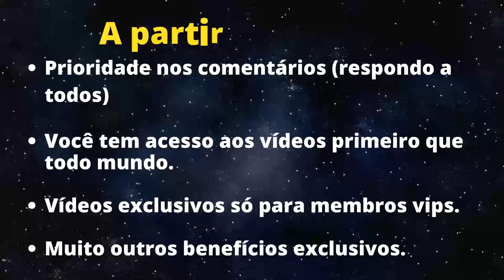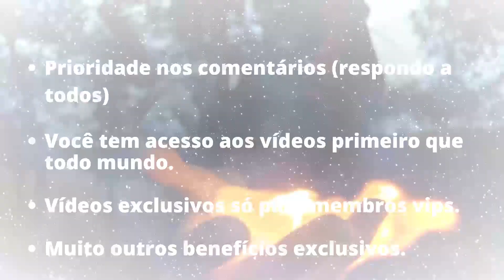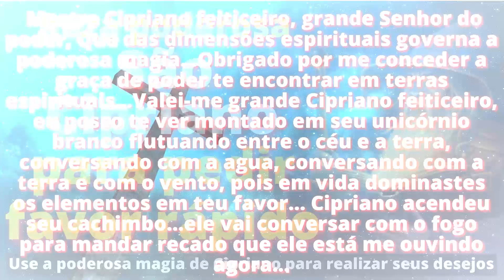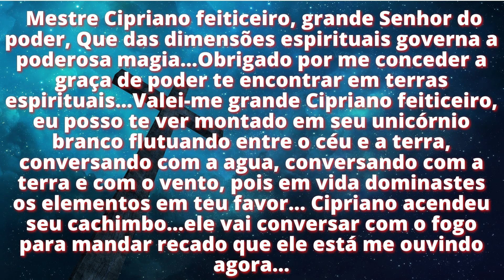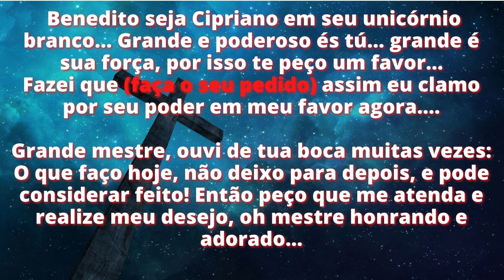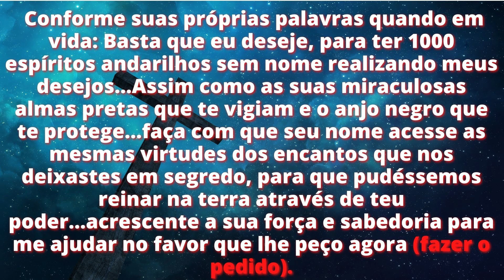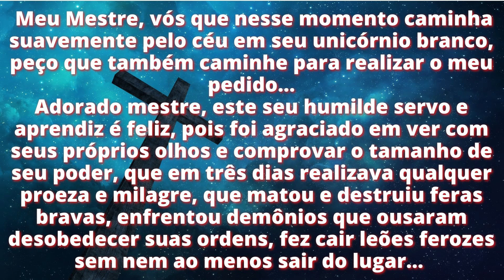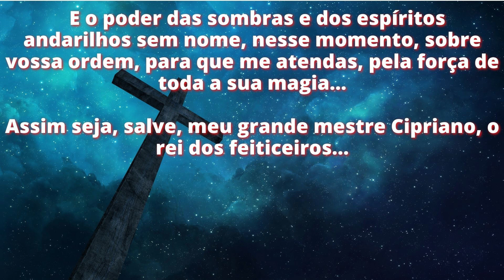REZA PODEROSA DE SÃO CIPRIANO PARA PEDIR UM FAVOR RÁPIDO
Olá gente, tudo bem com vocês? Sejam muito bem vindos ao canal e no vídeo de hoje, eu vou te ensinar uma oração muito antiga e poderosa que Cipriano mago negro, usava para pedir favores rápidos aos espíritos que lhe acompanhavam...Lembrando que esta oração era usada por Cipriano no tempo que ele era praticante de magia negra, por tanto, é uma oração muito poderosa, mas não é uma oração cristã, ok?

Tags para pesquisa: Oraçãopoderosa precepoderosa SãoCipriano ganhardinheiro emprego trabalho ganharnaloteria oração quântica prosperidade rficarrico saúde milagrefinanceiro.

Quer o seu nome ou a sua marca em um vídeo como este?